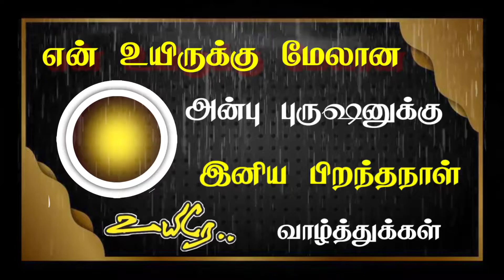husband wife romantic status | husband birthday editor | wife hot tamil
birthday wishes,birthday wishes for husband,happy birthday
birthday message for husband,romantic birthday wishes for husband,birthday wishes for him,birthday wishes for husband,birthday wishes for husband whatsapp status,birthday wishes for husband song